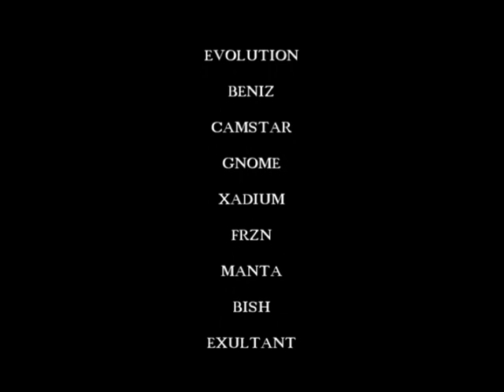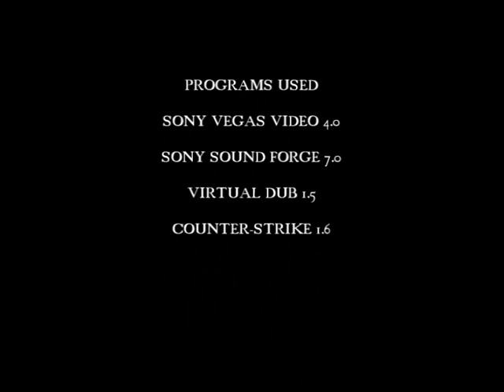AusTEAMDOWN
This is my Linktree (check out these links so that you’re not missing out!)